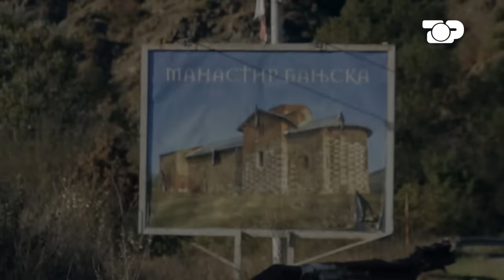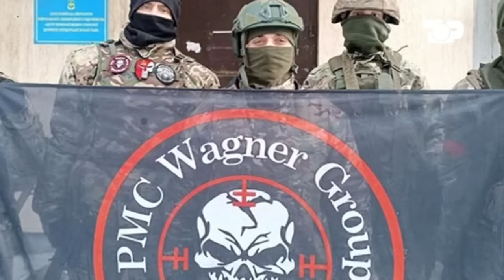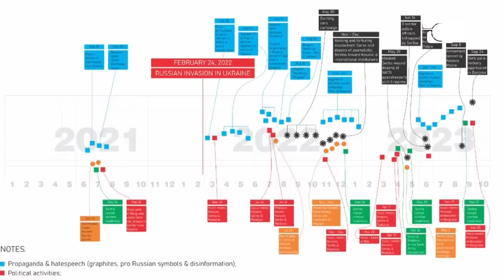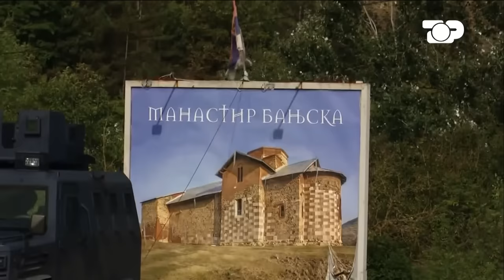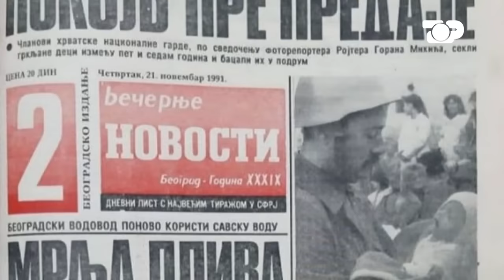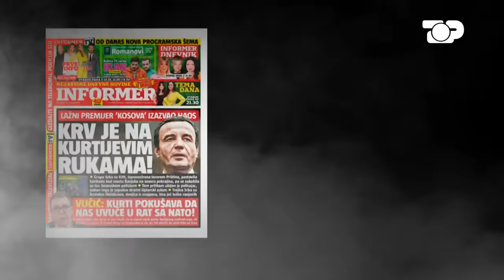Si dhe kush e organizoi BANJSKËN? Pjesa e dytë - Gjurmë Shqiptare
Gjithnje e me shpesh nga autoritetet me te larta ne Kosove, po artikulohet se pas sulmit terrorist ne Banjske, qendron i ashtuquajturi Klani i Novi Sadit…Por çfare eshte ky klan ?  Cilet jane kreret e tij ? Si jane perfshire ne ngjarjen e Banjskes? Fakte, deshmi, te dhena e dokumenta. Cili eshte roli i ruseve ne kete grup? Si u organizua gjithçka? Bashkepunimi dhe pjestarët e klanit… Do te hyjme ne thellesi te kesaj historie per te sjelle fakte dhe te verteta te forta.